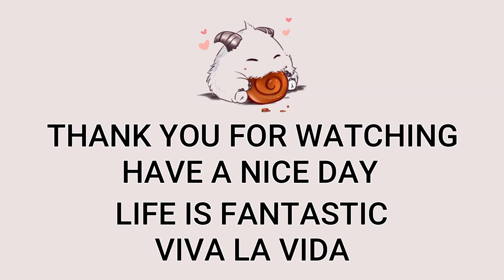T1 Gumayusi Caitlyn ADC VS Samira | KR Challenger Patch 13.21